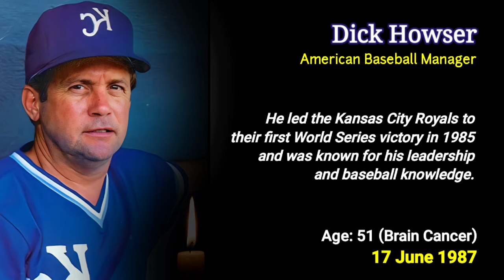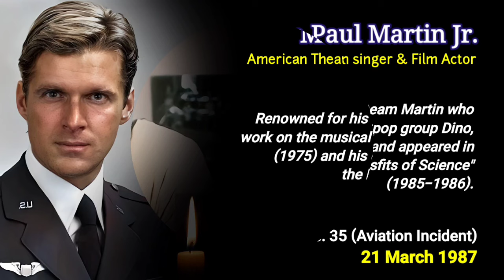Obituary in 1987: Famous Faces We Lost in 1987